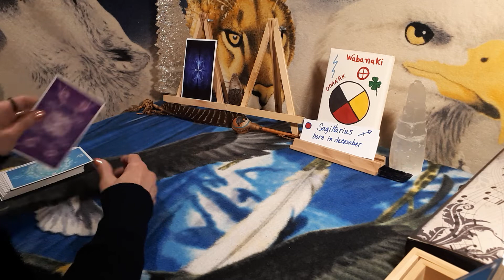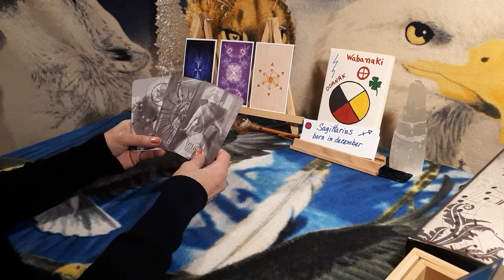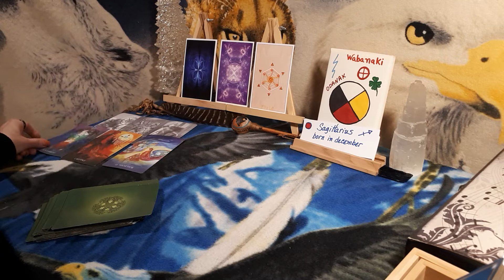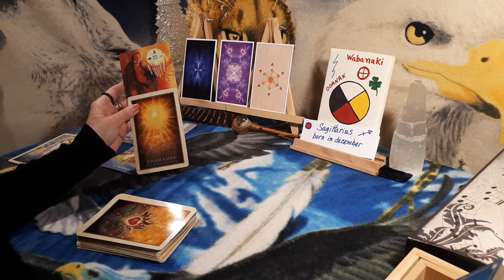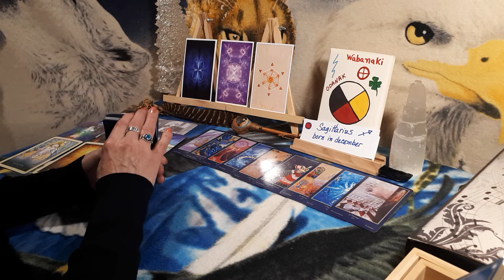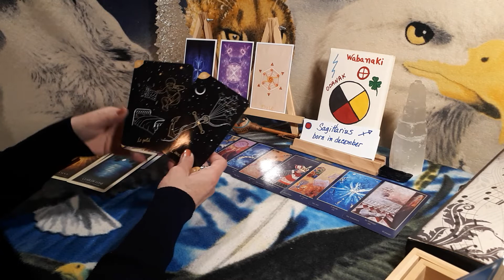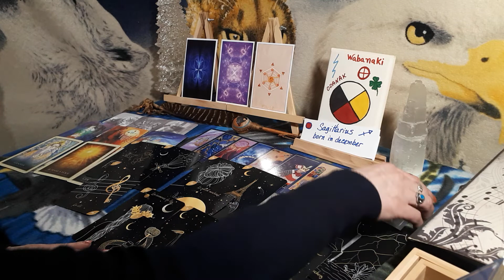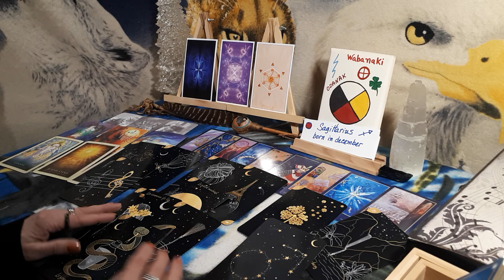SAGITTARIUS born in december*Special message*Helping?!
Welcome back...I'm Ayla...enjoy the ride!!